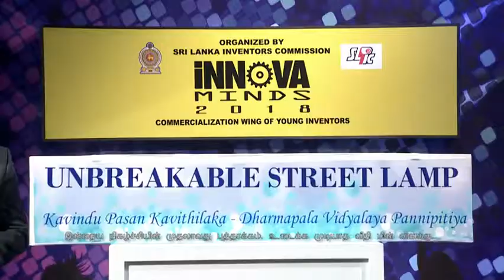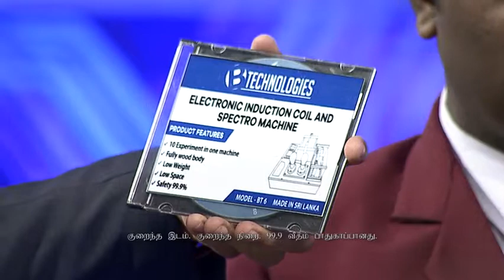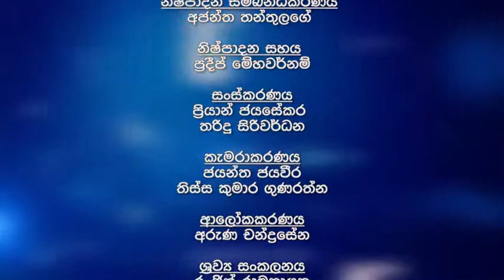INNOVA MINDS TRAILER 2